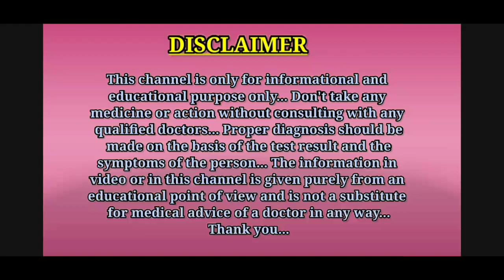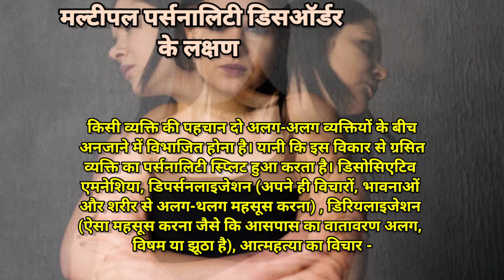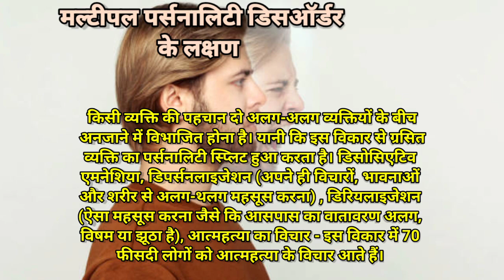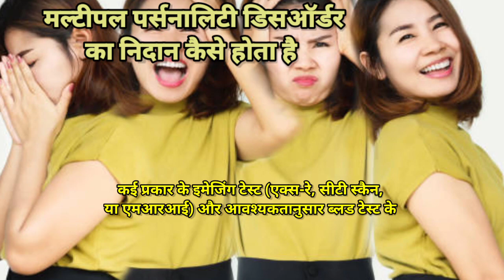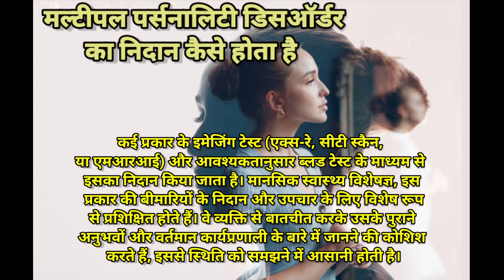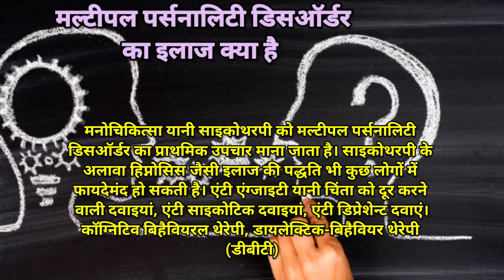मल्टीपल पर्सनालिटी डिसऑर्डर के लक्षण, कारण, इलाज || multiple personality disorder kya hota hai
Hello guys, is video me aapko multiple personality disorder ke bare me bataya gaya hai.
Thanks.

1.multiple personality disorder
2.multiple personality disorder kya hai
3.multiple personality disorder kya hota hai
4.multiple personality disorder ka ilaj
5.multiple personality disorder kaise hota hai
6.multiple personality disorder bimari kya hai
7.multiple personality disorder in Hindi
8.multiple personality disorder symptoms
9.multiple personality disorder treatment
10.multiple personality disorder treatment in Hindi
11.multiple personality disorder symptoms in Hindi

Thanks...❤️